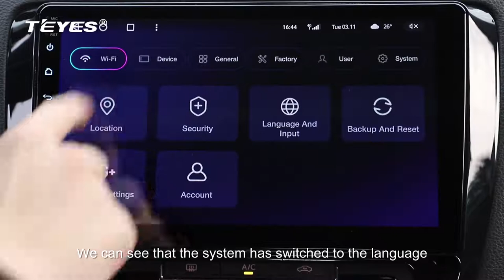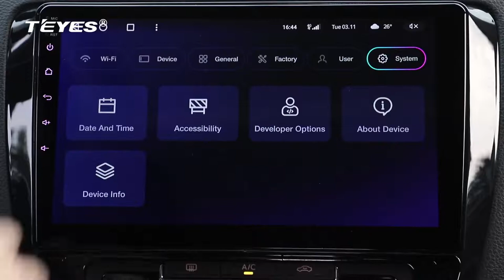11 Teyes CC3 User & System Settings Car Audio Upgrade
𝕋𝔼𝕐𝔼𝕊 𝔽𝔼𝔸ℝ𝕋𝕌ℝ𝔼𝕊
⚡ Android Platform